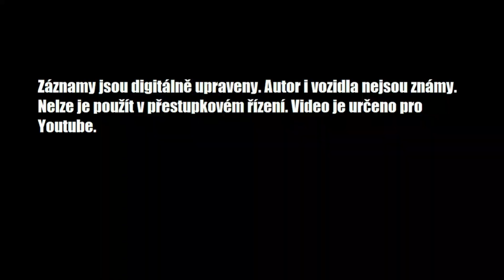Dashcam #57 2x nehoda, předjíždění před horizontem a palba z výfuku